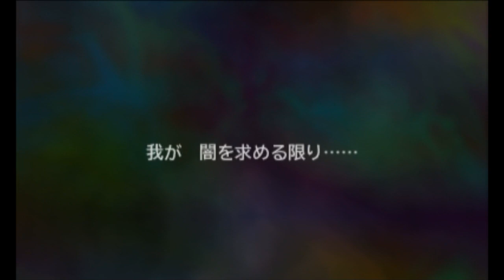ドラクエモンスターズ２ イルとルカの不思議なふしぎな鍵 #６１ 裏ボス戦 狭間の闇の王 名もなき闇の王 kazuboのゲーム実況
◎　配信上の都合で出来る事、出来ない事があります。その説明など書いてあります。守っていただけると大変助かり配信しやすくなります。(ここに対しての返信は要りません。)
やりたいゲームがあるのでドラクエ７は今はやりません。複数のタイトル配信中なので一気に出来ない事と、催促があることで素直にやりたいゲームが手に付かなくなるので
いつやりますか？やるんですか？と催促が来ると集中できないので催促はしないでください。
やらないとは一言も言ってなく、配信状況を見ると今出来るか出来ないかわかるのでよろしくお願いします。

やりたいゲームが発売し、ずっと楽しみでやっと出来ると思った時に違うゲームの催促されると考えると
気持ちがわかると思います。モチベも下がるので　気持ちよくプレイしたいので協力お願いします。

催促＝配信の妨げになり、楽しみにされてる方への迷惑になるので決して１人だけのために配信してないのでご理解ください。
冒頭に書いたのは一番目にとめておいてほしい部分なのでという意味です。

初めましての方は初めまして　いつも応援、ご視聴くださる方々ありがとうございます。

私のチャンネルはＲＰＧが多く　一度配信すると結構なパートになります。
昔のタイトルもやっており、配信状況など最新のゲームもやるにはやりますがタイミングで出来なかったりもあります。

その反面、調整に丸一日かかったり　忙しい時などはＹｏｕｔｕｂｅ予約機能で配信など、なるべく１日１回以上の間を空けずの配信の努力はしていますが
とても全ての要望に対応できる余裕が無い状態が続いている中での配信なので(ＲＰＧは長期配信になりやすく、その間に新しいゲームが出たりなどするため)
ご希望のタイトルや視聴者さんのコメント全部を把握し、そのように準備・対応するのは大変困難な状況にあったりします。最大限の努力はしています。

無理な催促が無ければ(違うゲームの催促や、配信頻度をはやくしてくださいなど)継続は少しずつですが可能なので、配信期限を決めるような催促は生活や仕事の都合もあるので、控えていただけると大変やりやすいのでよろしくお願いします。
決して１人にだけ配信してるわけではないので、自分のリクエストを何日までに配信してくださいや、〇〇を使ってやってくださいなどは、私のやり方を楽しみに視聴されてる方ももちろんいますので　控えていただけると配信しやすいです。

新しいゲームをはじめたからと言って、配信中のゲームを辞めるわけではありません。色々とやっていきたいので新作をやりこんでる時
(ここはゲームを楽しんでる方と同じです。催促は嫌々他のゲームをやることになるので催促があってもやらないので催促はしないでください。)

過去のゲームはやりたいゲームの繋ぎみたいなものなので、新しいものが全然出来なくなっちゃうのでドラクエ９やってくださいなど
不定期と書いてあるものに催促は辞めてください。長い目で配信してるので急いでやる理由が全くないので
催促があると時間が空いたら再開なども予定してるものも縛りに感じて配信中止になる可能性もあります。気になって配信できなくなるのでよろしくお願いします。

上記の都合もあり　絶対に出来ると言う保障はどこにもなく、絶対にやるとは言ってないので　やってもらえなかったからと言っての我儘な暴言などはやめてください。生活があるので催促は大変困ります。
私でなくとも他の方に最悪訴えられる場合もありますので責任は持ちませんし持てません。そういう意味で書いてます。
(私ではなくともコメント内のトラブルは人と人なので、礼儀・礼節をわきまえての(はじめて話す方には〇〇さん。など、いきなり呼び捨てにしないなど)対応でよろしくお願いします。ネットの奥は人間な事を忘れずに♪)

うっかりやり忘れたり読み間違えする場合があるのですが、気をつけてはいますが同じ場所を撮りなおすわけにもいかず、ただ負担になるだけで実況に支障が出るので
編集時気づいてはいますので、見まもっていただけると大変ありがたいです。
撮り溜めをして出来上がってるものもあるので、また撮り直しなどは出来ないのでよろしくお願いします。手間と時間が更にかかり配信が遅れたりする原因にもなるのでよろしくお願いします。

配信中のゲームは、時間のかかるタイトル、すぐに出来上がるタイトルなど様々な場合があり　ハードが変わると配線や配信方法も設定しなおしたりなどがあるため、ある程度同じタイトルを休日に撮り溜めもしてます。
効率よく順調に配信していくことを第一と考え、出来上がってるタイトルを次々に配信させていただいてます。（ドラクエ９などは時間がかかるため、まとまった時間に収録してるので、他のタイトルに偏ったりします。）

尚じっくりやってるので、こうしたほうが速く攻略できるや、チートを使えば簡単など決して１人だけに配信してないので、配信自体をコントロールするような実況は実行できないのでご理解ください。
攻略は一切見ないのが私のやり方なので、それを了承の上での視聴をよろしくお願いします。　ちょっとした裏技ならまだしもチートや違法なダウンロードなどの配信はやりたくないので、そのような催促は一切受け付けてません。裏技とチートは全く違うのでご理解よろしくお願いします。
はじめて見る方がかなりいますので、先がわかってしまうような過度なネタバレは控えてください。

１つのゲームだけをやっていないので、配信継続中に違うゲームも開始する場合があります。新タイトルはやりこむので、どうしても他が不定期になったりもしますが
途中で辞めず少しずつでも配信していきたいので　皆様のご理解・ご協力をお願いいたします。

もしツイッターをやっておらず、概要欄を守れる方であれば さしつかえが無ければフレンドコードとキャラ名を教えていただければ登録できます。
(こちら側からは誰かわからないので、フレンドの際は認知させていただけるとありがたいです。)
ドラクエ１０の動画に他の動画の催促をしないようにお願いします。